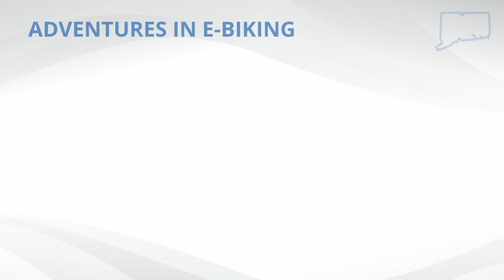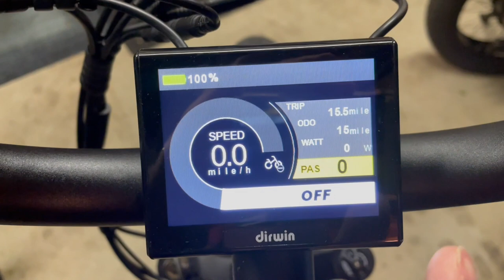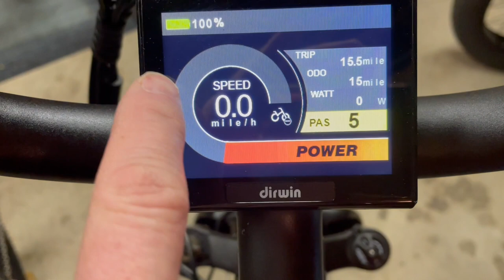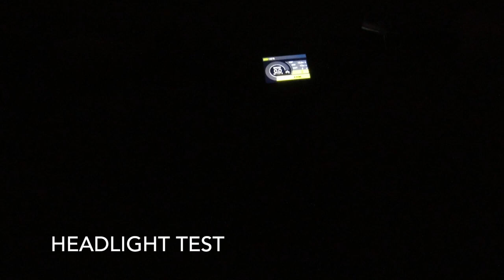Review of the Dirwin Pioneer 26x4 Fat Tire All Terrain Ebike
The Dirwin Pioneer is a premium fat tire ebike that aims to be a better version of the Himiway Cruiser. I put it through its paces on my latest review and test ride. This 26x4 inch fat tire is a solid ride, and has a ton of great features.